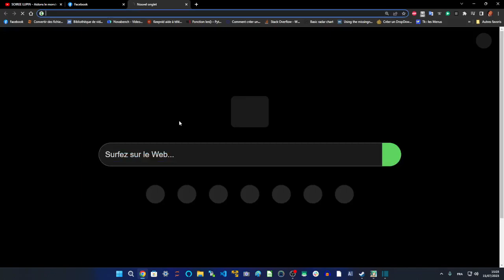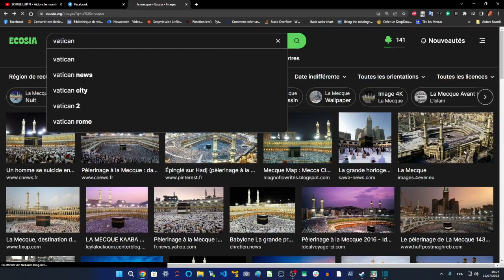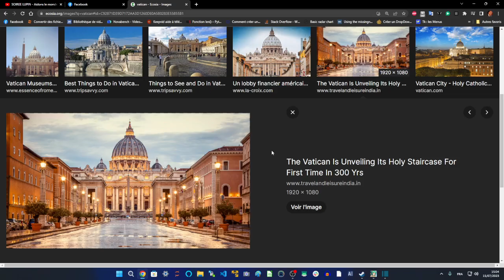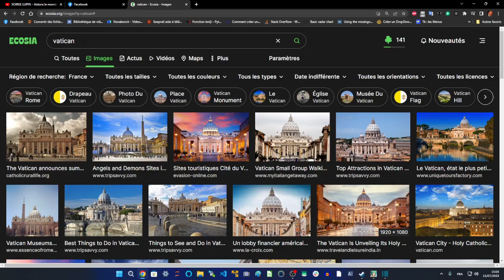ANIMATION DE SOIREE - Choisir le bon traiteur pour les repas quand la soirée inclut un repas commun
ORGANIISER UNE SOIREE N'IMPORTE OU IMPOSE DE POUVOIR DEMENAGER LE MATERIEL QUAND ON VEUT

Lupin ? Mère Thérésa m'a surnommé ainsi, et m'a donné mon nom d'artiste, car elle dit que j'ai volé son bien le plus précieux : le coeur qu'elle avait réservé à Dieu, je le lui ai volé à 4 ans en priant et en miraculant les lépreux.

Elle m'a donc appelé "Lupin" en répétant que j'étais le plus grand des voleurs.

Ce traiteur demandera des courriers d'espoirs et de témoignage pour les oeuvres qui sont servies, pour que ses livres se multiplient pour témoigner de toutes les oeuvres auxquelles il a été convié.